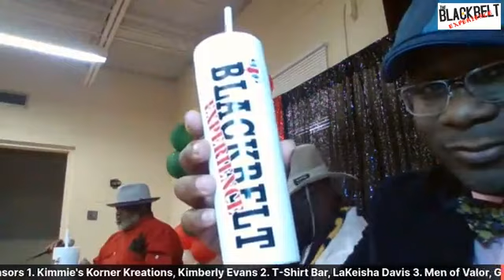Season 3, Episode 50 (Live Show in Greensboro, Alabama)